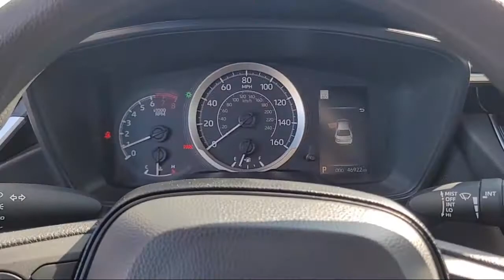2020 Toyota COROLLA LE San Diego El Cajon Chula Vista Mission Valley Santee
2020 Toyota COROLLA LE Stock Number: 410855A Vin:JTDEPRAE4LJ050902.